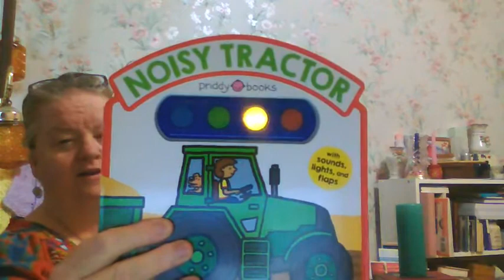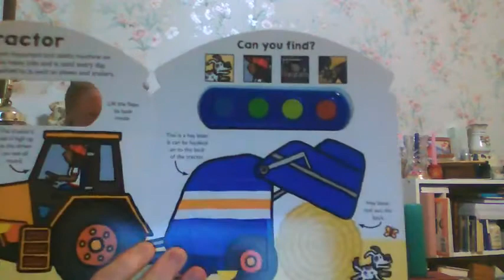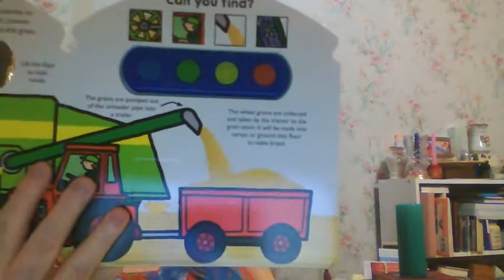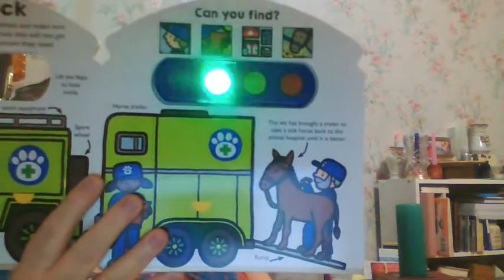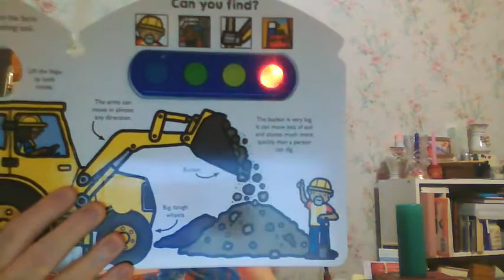March Break Songs and Stories March 16 2022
more great stories from Raincoast books!